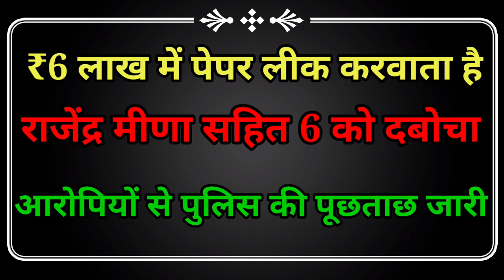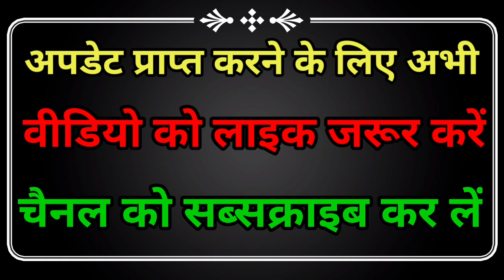Constable भर्ती परीक्षा का पेपर लीक गिरोह का पर्दाफाश, Jaipur की विराट नगर पुलिस की कार्रवाई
Constable recruitment exam paper leaked, gang busted, Virat Nagar police of Jaipur arrested half a dozen youth